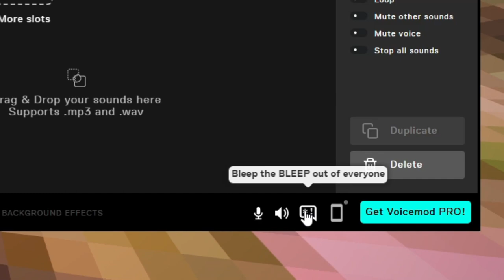I PUT MY HEADSET INTO A MICROWAVE | SOUNDBOARD TROLLING